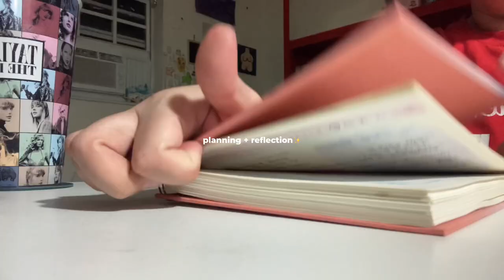VLOGMAS DAY 18 | period got me wired and weird 🤸🏼‍♀️